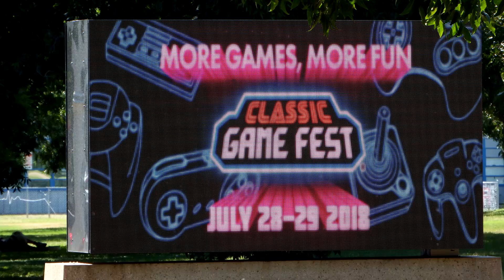Classic Game Fest 2018, Austin, TX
I went to the Game Over Videogames Classic Game Fest and decided to document the event with a short video. I'd recommend going to any gamers in the area and beyond!